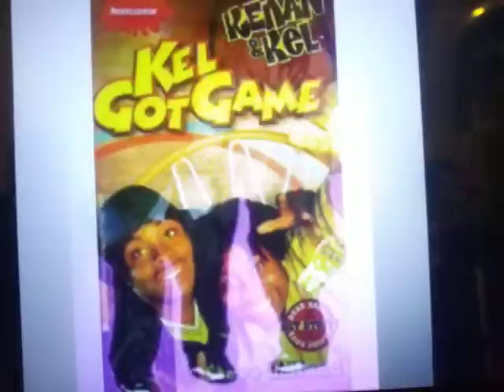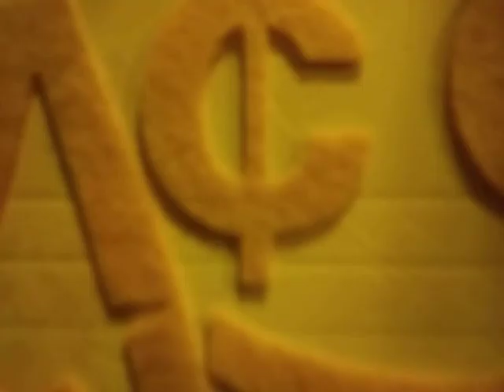+(18+ and up whoop whoop funny tell me what you think about it FAM✌💯🃏😂😂😂😂😂